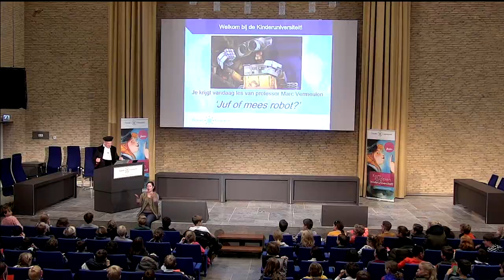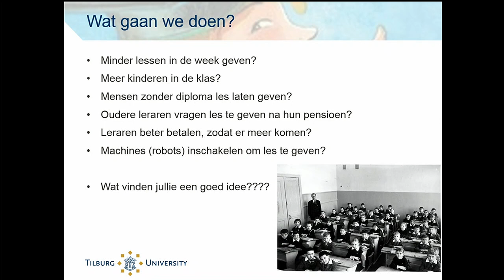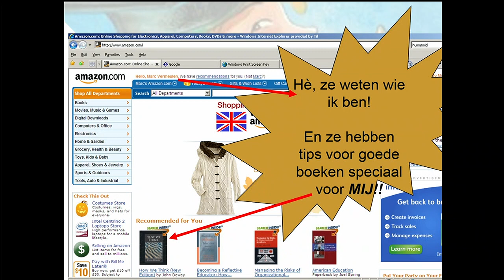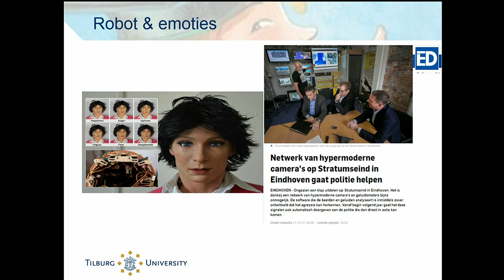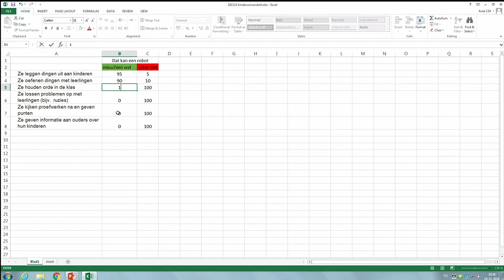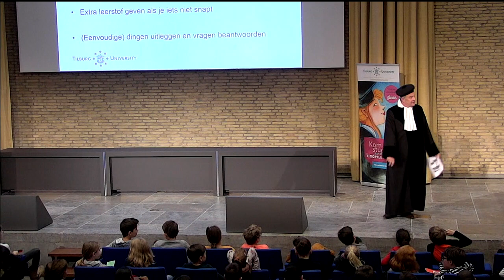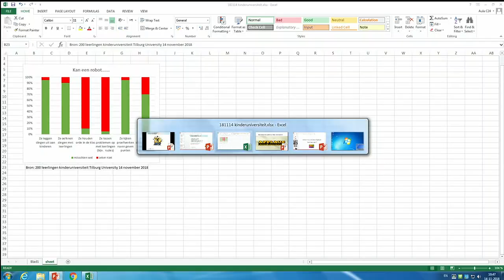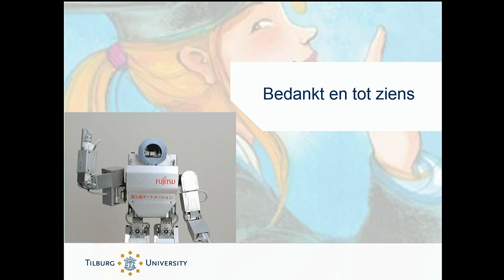Kinderuniversiteit “Juf of mees robot?” door professor Marc Vermeulen – Tilburg University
Juf of mees robot?